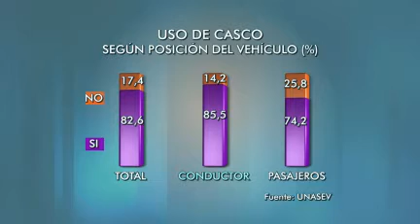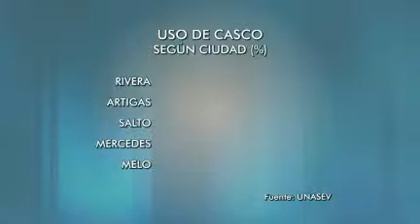Uruguayos se resisten al cinturón, casco y chaleco reflectivo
Poco más del 50% usa cinturón de seguridad, la ropa de alta visibilidad en motos la usa solo el 23% de los conductores y el casco es una rareza en algunos departamentos.